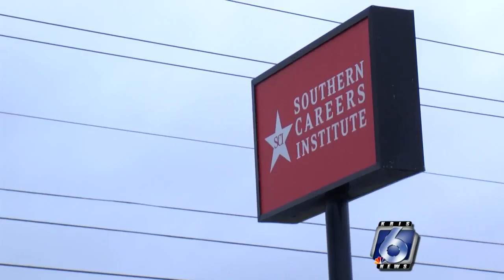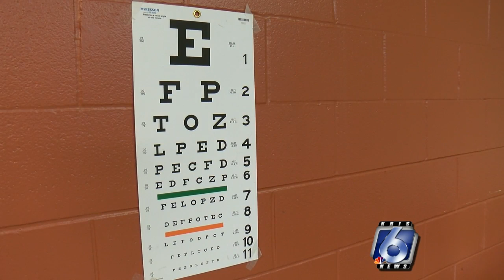Del Mar College stepping in to assist former Brightwood College students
Del Mar College is stepping in to help the best way it can to support former Brightwood College students.